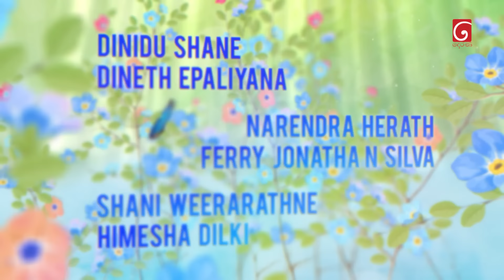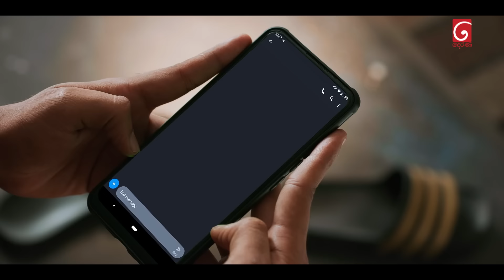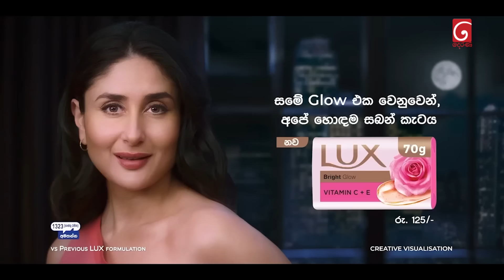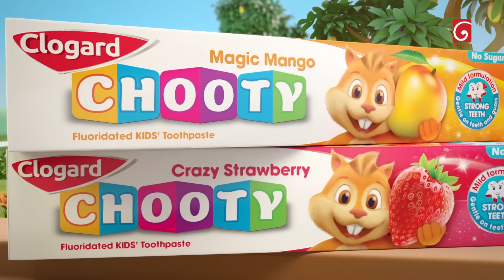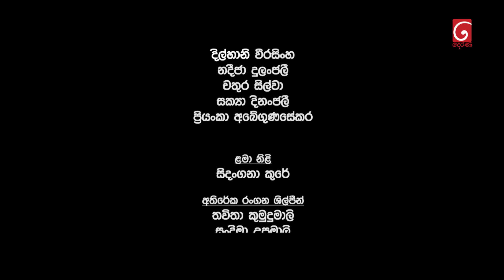Nikini Kusum (නිකිණි කුසුම්) | Episode 188 | 07th June 2024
Director Of Photography  : Wehara Serasinghe

Music Director : Chathuranga De Silva